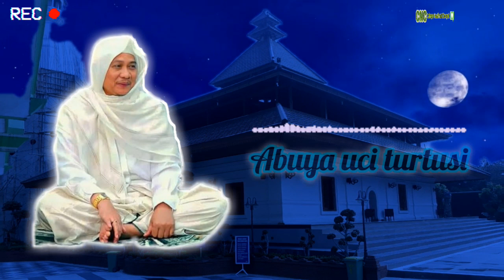Murid anu di tulungan ku tuan syekh | Abuya Uci Turtusi | Cahaya Nasihat Cilongok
Pengajian Mingguan Mama abuya uci Cilongok di laksanakan pada hari Minggu Ahad pukul 08:00 Sampai dengan selesai yang bertempat di Kp. Cilongok desa Sukamantri kecamatan pasar Kemis kabupaten Tangerang Banten .
Setelah Abah Sepuh, Abuya Dimyati, Mama Abuya uci Cilongok telah wafat, dan kini di gantikan oleh Abuya Kh Tohawi Romli Adinda Dari Mama Abuya uci Turtusi Cilongok .